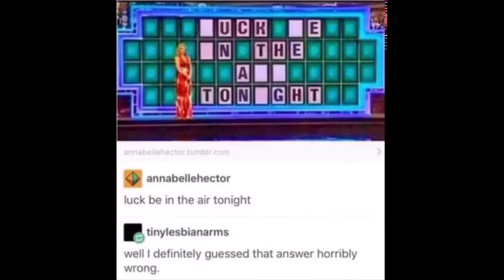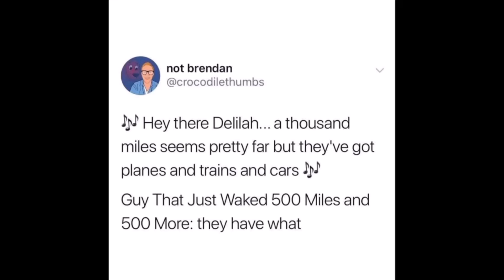One Minute Memes - 65